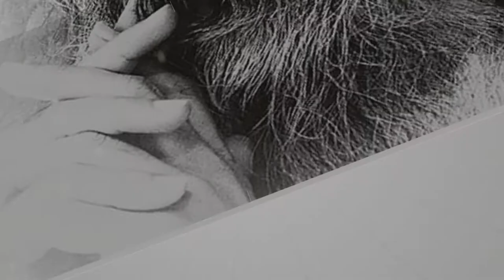Bhagavad Gita - Chapter one - Verse Two - Old Habits vs Intelligence - संस्कार और बुद्धि का युद्ध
In this verse of Gita, Sanjaya is giving the account of what happened on the battlefield between Kurus and Pandavas. Sanjay says to Dhridrashtra that on seeing the Pandava army in the battle filed, King Duryodhan approached his Guru Drona and express his worry.
These two lines have hidden secrets in it, it's about recognizing the good and bad qualities inside of us.
Watch the video to discover the deeper secrets of Bhagavad Gita.
Pranams